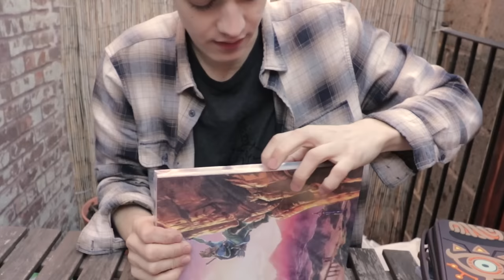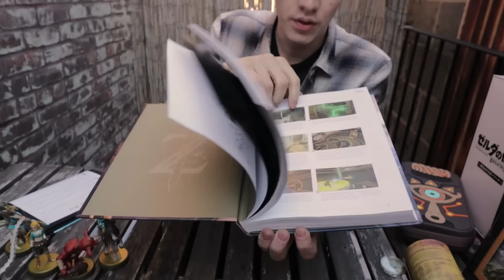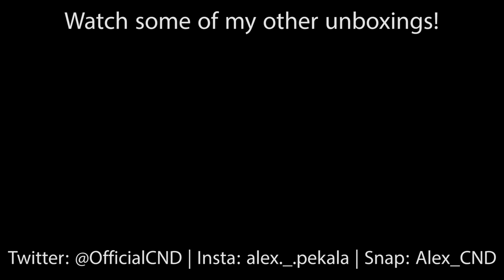Unboxing EXCLUSIVE [1 of 100] Breath of the Wild MASTER EDITION - Signed by Aonuma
If you were within the first 100 people lined up outside the Nintendo NY store in NYC you had the opportunity to purchase this one of a kind The Legend of Zelda: Breath of the Wild Master Edition signed by Eiji Aonuma!

~CND ♡